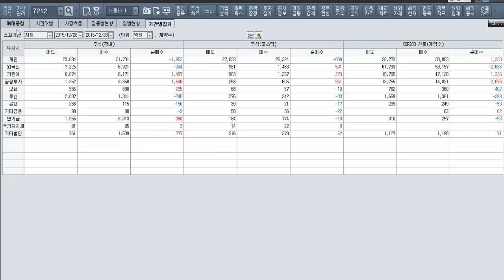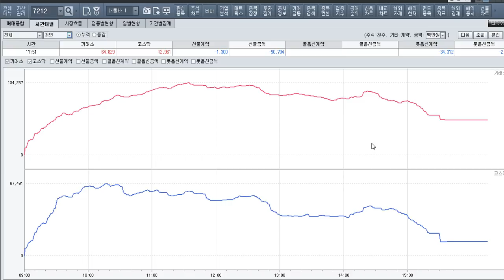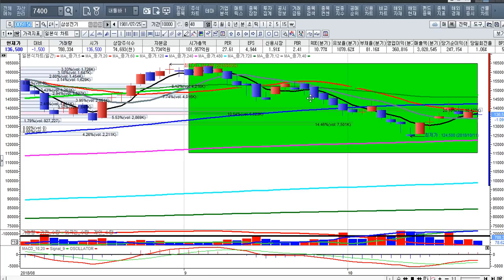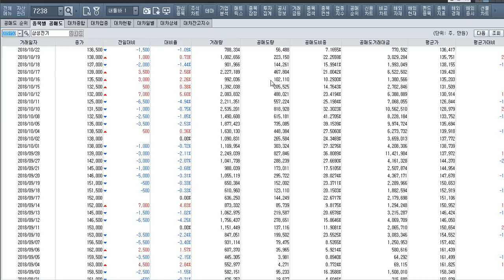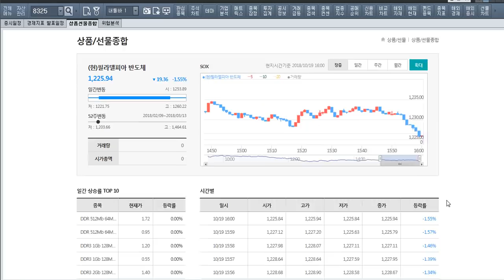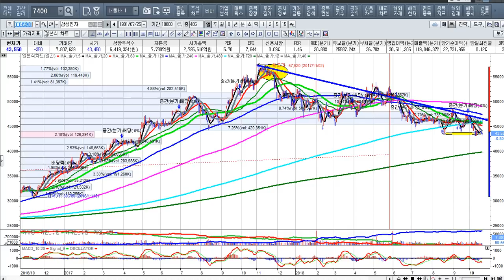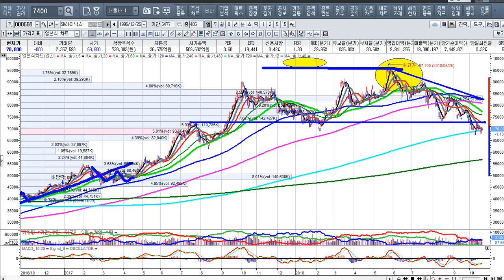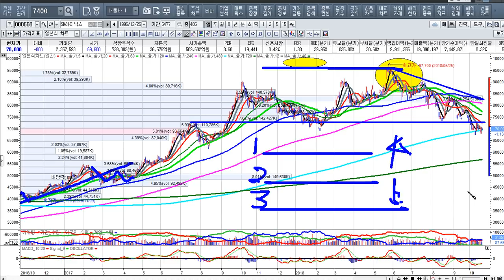[주식투자]투자에서 인내심은 성공의 동반자다[2018.10.22]